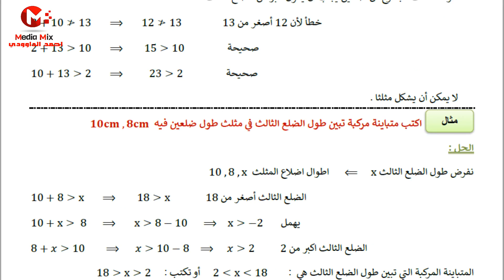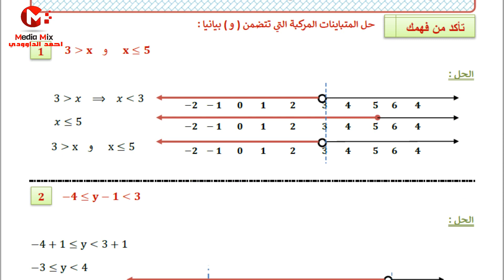(25)اوراق شرح المتباينه المثلثيه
الوصف هنا (8) درس التطبيقات . التطبيق وتمثيله في المستوى الاحداثي للثالث متوسط المنهج الجديد 2019 , ( 3 ) اوراق شرح موضوع إستعمال إلحاسبة وإلتقريب لتبسيط جمل عددية خوإص إلأسس , ( 2 ) اوراق شرح موضوع تنسيب المقام ( المرافق )  , ترتيب العمليات على الاعداد الحقيقية ، ترتيب العمليات في الاعداد الحقيقية ص6  ، استعمال ترتيب العمليات لتبسيط جمل عددية ، استعمال التقريب لتبسيط الجمل العددية ، تبسيط الجمل العددية التي تحوي على اعداد حقيقية باستعمال ترتيب العمليات ، العدد الحقيقي ، تنسيب تجذير المقام ، المرافق ، مرافق العدد , رياضيات الثالث متوسط 2019 المنهج الجديد 2018 شرح كامل وحل تاكد من فهمك والتمارين  والمسائل الحياتية رياضيات الثالث متوسط 2019 تاكد من فهمك رياضيات 2018 الثالث متوسط 2019 تدرب وحل التمرينات رياضيات الثالث متوسط 2019 مسائل حياتية رياضيات الثالث متوسط 2019 تحميل رياضيات 2018 الثالث متوسط 2019 مشاهدة رياضيات الثالث متوسط 2019 نسخة كتاب 2018 رياضيات الثالث متوسط 2019 جديد رياضيات الثالث متوسط 2019 لعام 2018 , ( 4 ) اوراق شرح موضوع تأكد من فهمك . ترتيب إلعمليات لتبسيط جمل عددية ,( 5 ) اوراق شرح موضوع . ترتيب إلعمليات لتبسيط جمل عددية ( تدرب وحل تمارين ) , (7) مراجعه فصل ترتيب العمليات على الاعداد الحقيقيه الثالث متوسط منهج 2019 ,انواع التطبيق وتركيب الدوال , المتباينات

لمتابعة كل شرح اوراق الملزمه بالتسلسل المواضيع على الرابط التالي :-